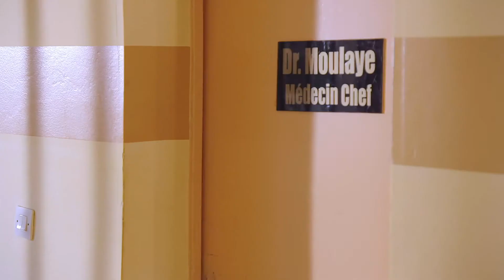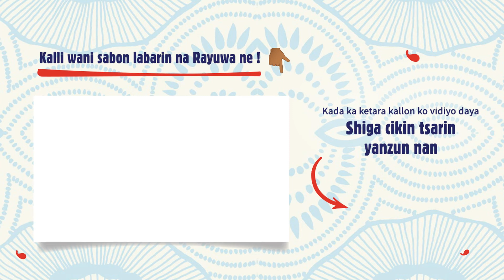C'est la vie ! - Saison 2 - Épisode 23 Haoussa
Barka da zuwa a Ratanga! Gano rayuwar yau da kullun na cibiyar lafiya wanda ke ƙoƙarin yi ma mazaunan Ratanga yadda ya fi kyau.